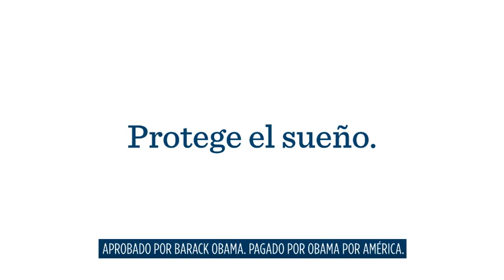"Protege el Sueño" - Anuncio de Television de Obama for America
President Obama: "All they want is to go to college and give back to the country they love."

Voiceover: "Son conocidos como "los Dreamers" vinieron aquí como niños obedecieron a sus padres estudian para superarse."

President Obama: "In the face of a Congress that refuses to do anything on immigration. We announced that we're lifting the shadow of deportation from deserving young people who were brought to this county as children."

"It was the right thing to do."

Voiceover: "Protege el sueño."

President:  "Soy Barack Obama, y apruebo este mensaje."